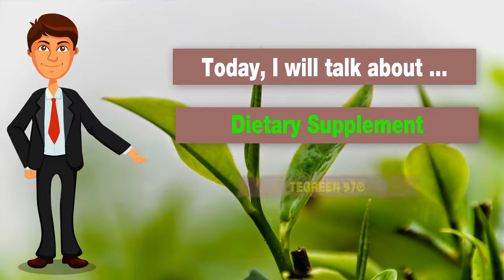🍎NuBox-NU SKIN TEGREEN 97®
NU SKIN TEGREEN 97®

Tegreen 97 includes Catechins found
naturally in green tea which are shown
to support healthy cell function and
structure by neutralizing harmful free radicals.